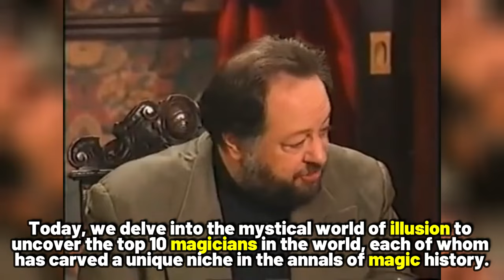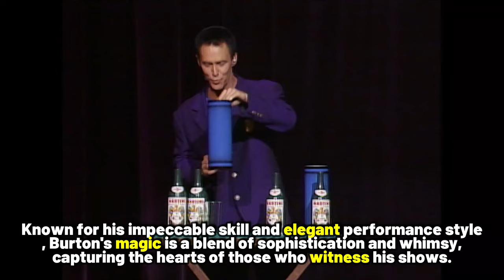Top 10 Magicians In The World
In this video we will discuss about Top 10 Magicians In The World

Prepare to be spellbound as we unveil the Top 10 Magicians in the World, whose mesmerizing feats of magic and mind-bending illusions have left audiences in awe across the globe! From grand illusions to close-up magic, these masters of the mystic arts redefine what is possible and leave audiences questioning reality.

Join us as we journey through the captivating world of magic, from the classic showmanship of David Copperfield to the modern wizardry of Dynamo. Discover the secrets behind their most astonishing tricks and the dedication and skill required to master the craft of illusion.

Whether you're a fan of stage magic, street magic, or simply appreciate the wonder of the unknown, this video promises to enchant and inspire. So, grab your top hat and get ready to witness the magic of the Top 10 Magicians in the World, where every trick is a marvel and every performance is a spectacle! 🎩✨